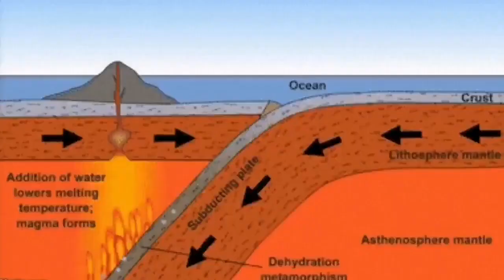World's Largest Volcano Erupted: Mount Aso( Asosan) In Japan